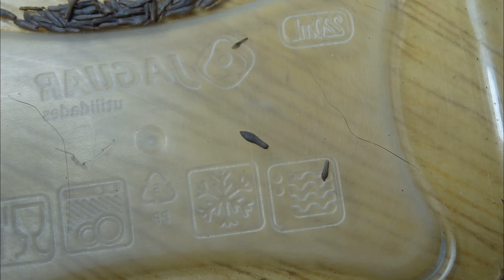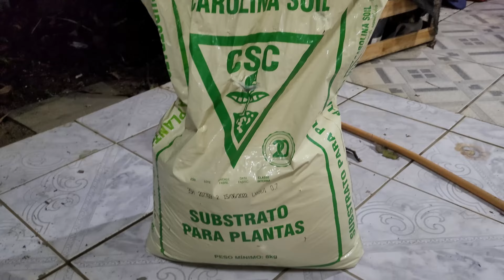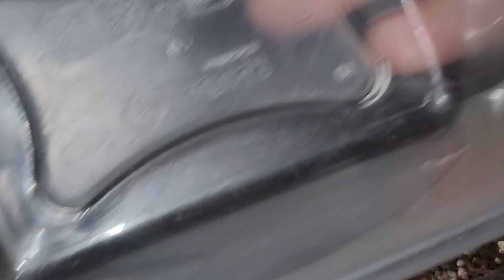Noções da Biologia Reprodutiva das Hoyas (Flores de Cera) e Dicas de Como Semear Flores de Cera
ATENÇÃO!!! NÃO COMPREM SEMENTE DE HOYAS (FLORES DE CERA)!

Esta é uma vídeo aula em que explico um pouco de forma superficial mas com o máximo possível de riquesas de detalhes sobre a biologia reprodutiva das flores de cera (Hoyas), falando da estrutura das flores, polinização, frutos, sementes. Depois ensino como proceder o semeio destas magníficas plantas. Confiram!!

Seguem aqui  links com diversos materiais utilizados para poder fazer este vídeo e que podem ser úteis para os interessados.

OBS: todos os materiais estão em inglês.

Link para conversa direto zap:

Dados para doação. Depósito/transferência e pix:

Banco Caixa Econômica Federal:

Ag: 0217
Op: 013
Conta Poupança: 7568-1

Andrew Fogtman
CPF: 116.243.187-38